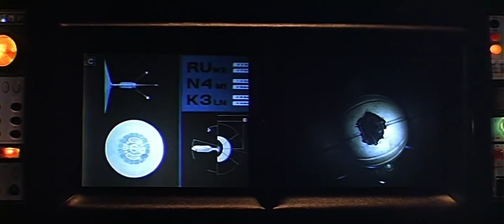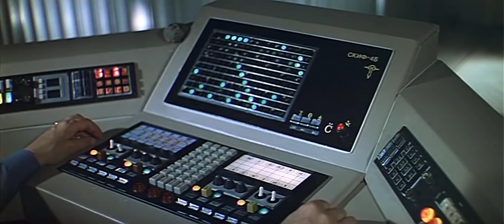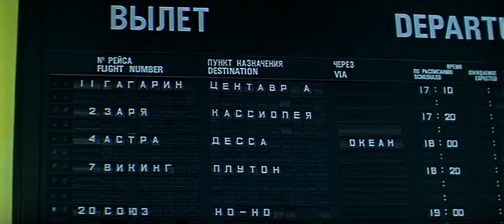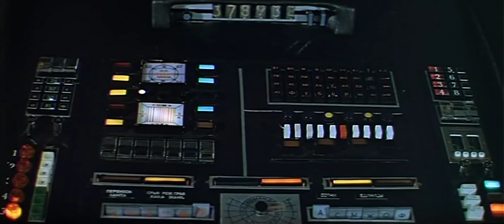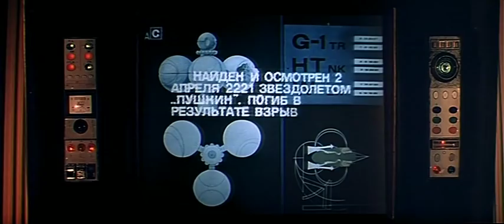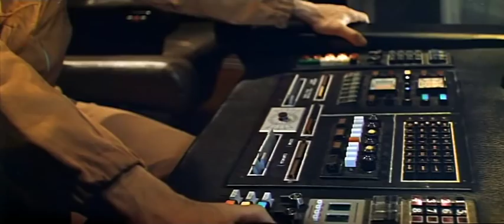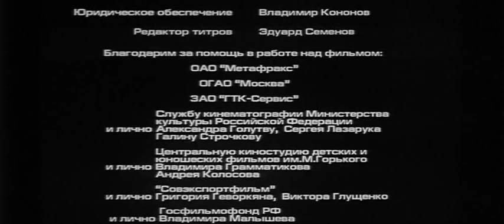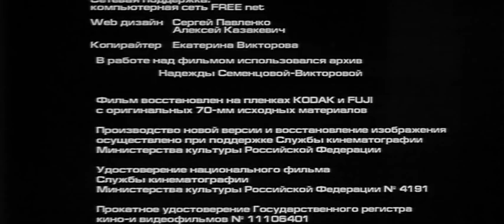Per Aspera Ad Astra (1981), Richard Viktorov, new version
Per Aspera Ad Astra/Through the Thorns to the Stars (1981), Richard Viktorov, new version (in Russian).
Soviet film directed by Richard Viktorov based on a novel by Kir Bulychov.
Sergei Skripka (conductor)

Yelena Metyolkina as Niya
Uldis Lieldidz as Cadet Stepan Lebedev
Vadim Ledogorov as Sergei Lebedev
Yelena Fadeyeva as Maria Pavlovna
Vatslav Dvorzhetsky as Petr Petrovich
Nadezhda Semyontsova as Professor Nadezhda Ivanova
Aleksandr Lazarev as Professor Klimov
Aleksandr Mikhajlov as Captain Dreier
Boris Shcherbakov as Navigator Kolotun
Igor Ledogorov as Ambassador Rakan
Igor Yasulovich as Torki
Gleb Strizhenov as Glan
Vladimir Fyodorov as Turanchoks
Yevgeni Karelskikh

In the mysterious depths of the universe patrol starship, "Pushkin" has found a spaceship of unknown design earthlings. Aboard was a laboratory for cloning of living organisms. Children are like one another as two drops of water were dead. Only one girl, silent and frightened, was still alive. Niya, looks a lot like a person was born in an unusual way - artificially grown from living cells and possess unusual properties can instantly move in space, to move the view of objects, it was lightning fast response, extraordinary strength. Back on Earth, scientists try to decide whether the woman Niya is human or an artificially created being with no memories of who she is. The scientist Sergei Lebedev offers to house her at his home in the countryside. There Niya comes to discover many aspects of the human world for the first time. A slow connection grows between her and Lebedev’s son Stepan. After seeing a tv broadcast about ambassadors come to ask help for their dying world Dessa, Niya realises that this is where she comes from and must return. She sneaks aboard the spaceship Astra where Stepan has just been assigned as a space cadet as it is launched. Discovered, she is accepted aboard the mission. They must conduct an emergency detour and then return an alien ambassador home to the planet Ocean. Reaching Dessa, they become involved in helping the inhabitants of the world deal with pollution created by the industrialist Turanchoks that is threatening to make the planet uninhabitable.